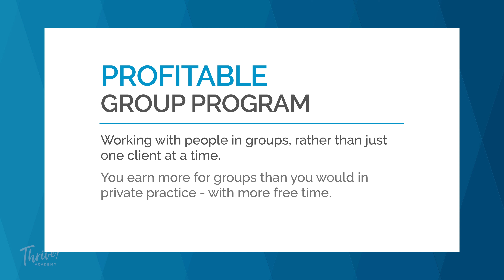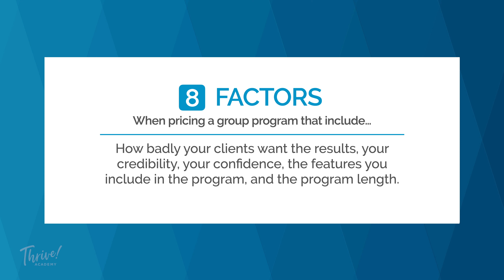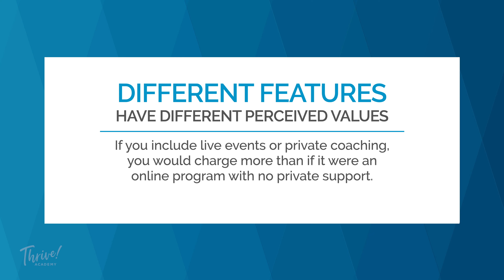Create a Profitable Group Program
Scholarships to the next Online Client Attraction Summit are now open. and apply for your full scholarship today and learn more about how to create your profitable group program.

At the Summit, we share a ton of grounded, but also heart-centered, tools, strategies, and templates to help you find more of your ideal clients and earn a great living.

Now has never been a better time to learn these skills, commit to yourself, and commit to helping the people you were born to help.